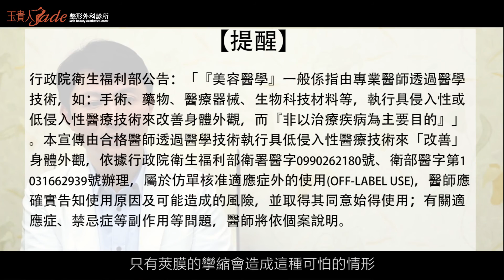《玉貴人診所醫師專業解析》關於果凍矽膠你不可不知的5件事-Dr.J王子杰院長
對接受過隆乳的顧客而言，進行隆乳術後按摩，是消費端自己最能夠掌握的！除了與醫師做好術前溝通以外，顧客自己的責任也不能少；因為，好好對待自己的乳房，等於珍重自己的美麗與未來，讓我們為了獲得一對挺翹柔嫩的美胸，一起努力吧！